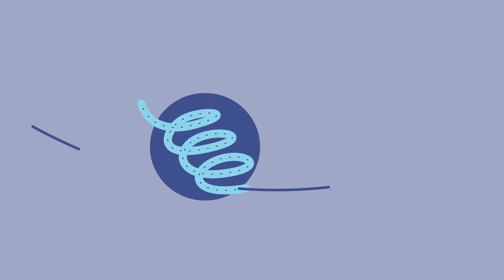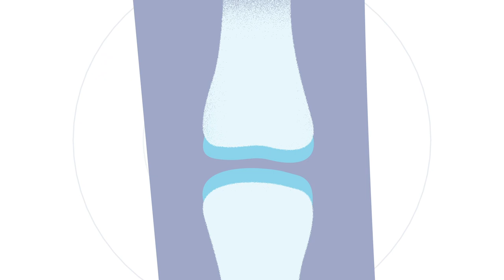Het Erasmus MC legt uit - Roberto Narcisi